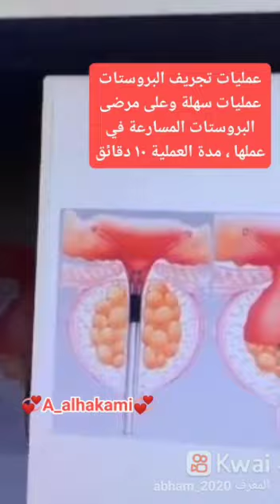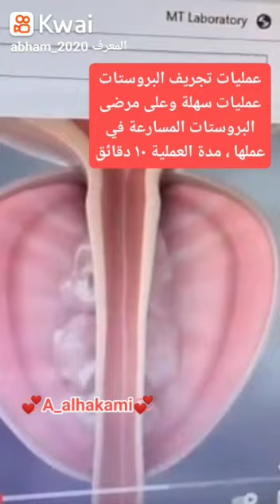969 - عمليات تجريف البروستات عملية سهلة وعلى مرضى البروستات المسارعة في عملها ، مدة العملية 10 دقائق